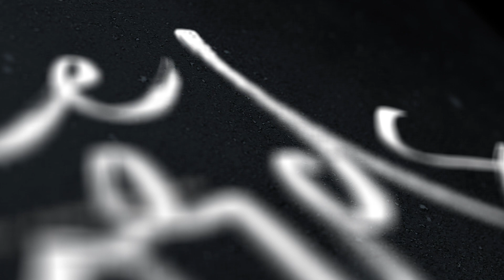Episode 032 | Don't Be Surprised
It's an unavoidable reality that truly difficult things will happen to us. This week, Dr. Michael Brown and Russell Catania discuss positive alternatives to ignoring or running away from our pain.

Three Words is a bite-sized podcast about choices presented by DMB Coaching.